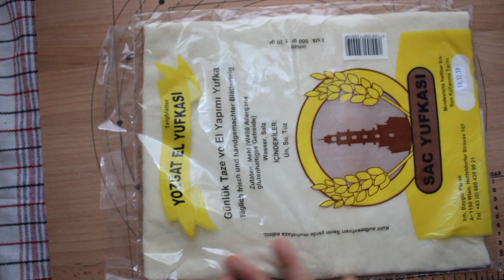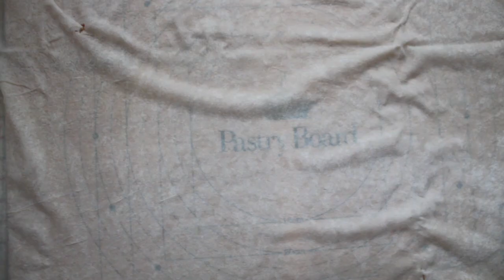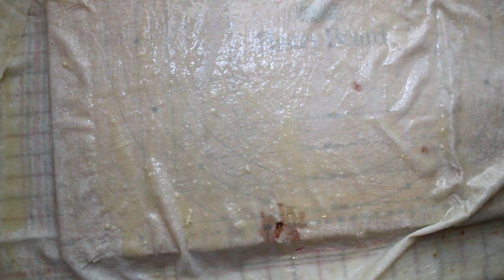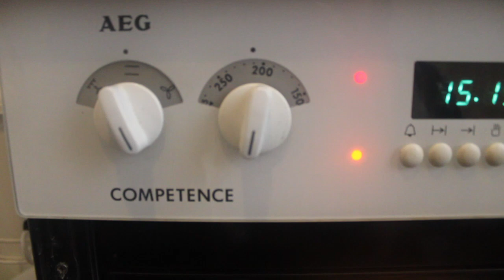اموزش درست کردن بورک ترکی *بسیارخوشمزه و راحت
Hi,
ich bin sarah . Hier findest du leckere Koch- und Backanleitungen! von afganisch ,iranisch und turkische küche.Außerdem gebe ich auchTipps und Tricks, die du in der küche brauchst.